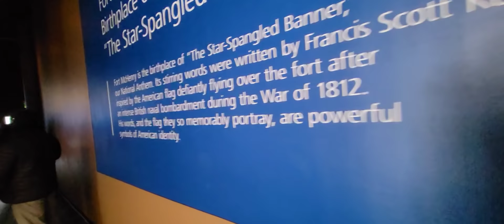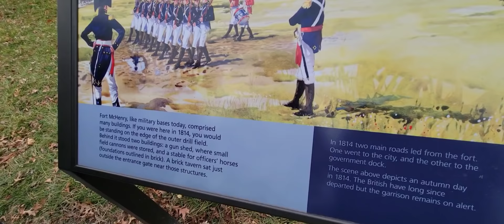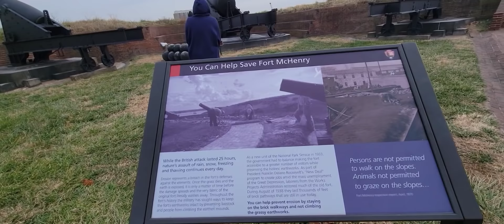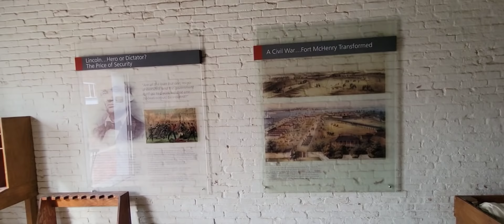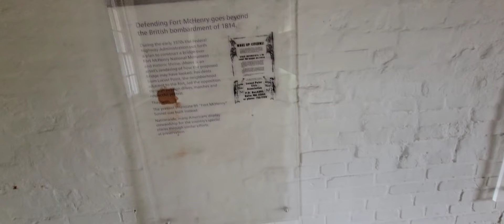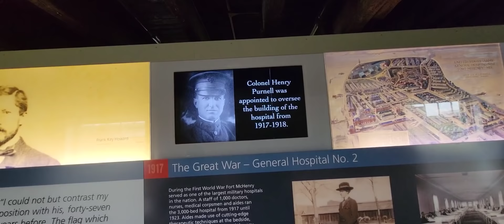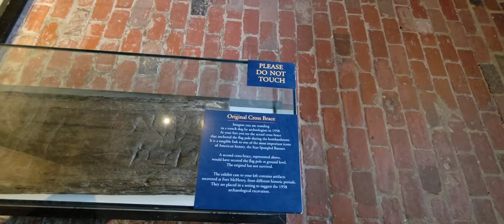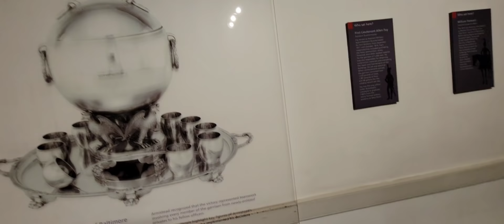The Fort That Saved The US | Fort Mchenry Full Tour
On our visit to New Jersey, we stopped by Fort McHenry. This was an awesome experience. We got to see the canons used to win the war of 1812 and the great Fort McHenry itself. It is best known for its role in the war of 1812, when it successfully defended Baltimore Harbor from an attack by the British navy from the Chesapeake Bay on September 13–14, 1814. We really enjoyed making this video for you guys, and it would make us happy if you had fun watching it, too. We are hoping to hit 10,000 subs by this summer, so we appreciate every single subscriber.